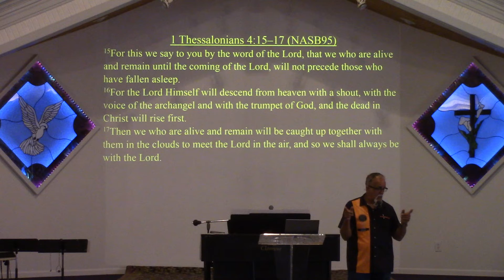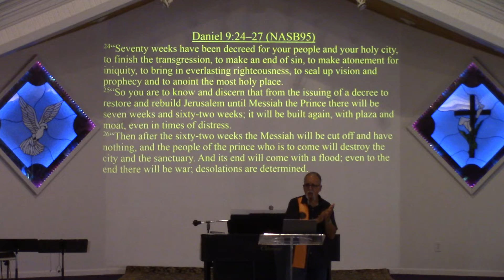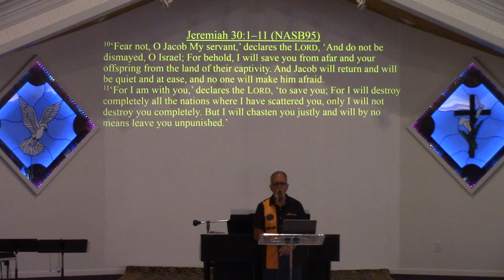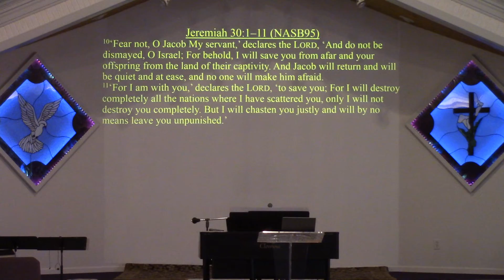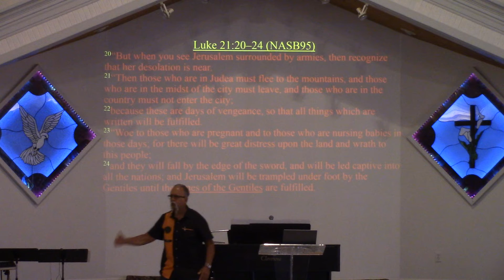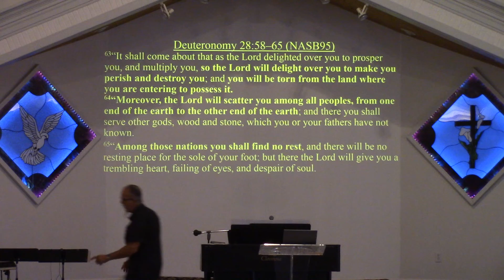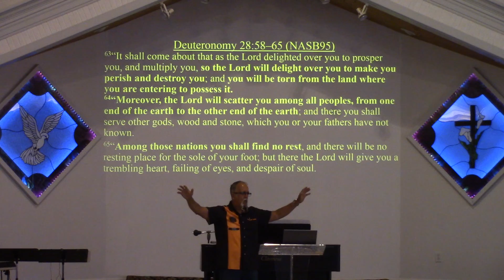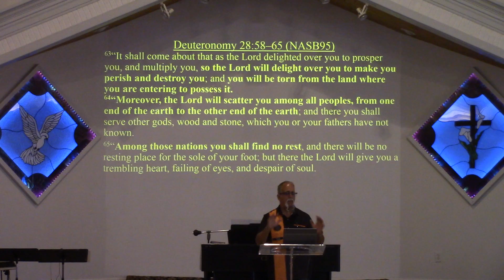The Time is Near - #4 - Part 1